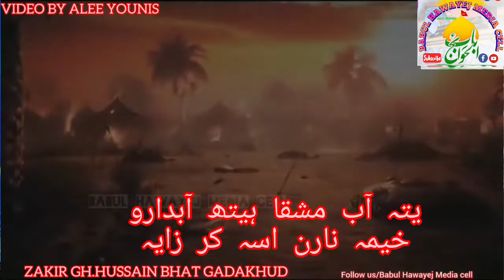Shahadat Hazrat Abass As with Kashmiri Marsiya mazmoon sammar